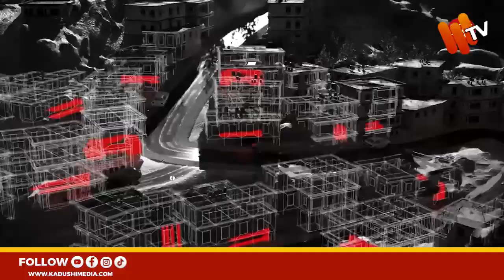WANAJESHI NANE WA ISRAEL WAUAWA KUTOKANA NA MAPIGANO YA HEZBOLLAH HUKO LEBANON